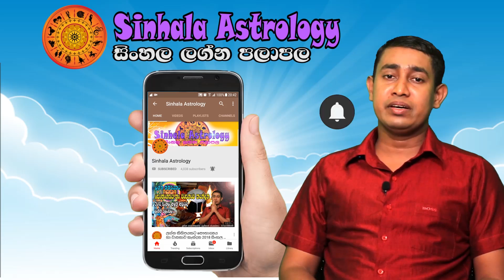Lagna palapala 2020.03.19 | Daily horoscope 2020 | Ada Lagna Palapala | Sinhala Astrology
lagna palapala
horoscope
daily horoscope
aquarius
cancer horoscope
horoscope for today
horoscope dates
horoscope match
horoscope matches
horoscope matching
horoscope gratui
horoscope gratuit
horoscope gratuite
horoscope gratuites
horoscope gratuits
horoscope in hindi for today
horoscope chinoi
horoscope chinois
horoscope chinoise
horoscope compatibility
horoscope christine haas
horoscope demain
horoscope hindi
horoscope in hindi
horoscope lion
horoscope balance
horoscope capricorne
horoscope elle
horoscope gemeau
horoscope gemeaux
horoscope junkie
birthdate compatibility

lagna palapala,
2020 lagna palapala,
2020 horoscope,
Horoscope 2020,
sathiye lagna palapala,
Mesha 2020,
Vrishabha 2020,
Mituna 2020,
Kataka 2020,
Sinha 2020,
Kanya 2020,
Tula 2020,
Vrischika 2020,
Dhanu 2020,
Makara 2020,
Kumbha 2020,
Meena 2020,
Aries 2020,
Taurus 2020,
Gemini 2020,
Cancer 2020,
Leo 2020,
Virgo 2020,
Libra 2020,
Scorpio 2020,
Sagittarius 2020,
Capricorn 2020,
Aquarius 2020,
Pisces 2020,

2020 Aries,
2020 Taurus,
2020 Gemini,
2020 Cancer,
2020 Leo,
2020 Virgo,
2020 Libra,
2020 Scorpio,
2020 Sagittarius,
2020 Capricorn,
2020 Aquarius,
2020 Pisces.

Meena,Pisces,Jupiter,Venus,Mercury

2020 Mesha, 2020 Aries, 2020 Mars, 2020 Sun, 2020 Saturn,
2020 Vrishabha, 2020 Taurus, 2020 Venus, 2020 Moon & Rahu, 2020 Ketu,
2020 Mituna, 2020 Gemini, 2020 Mercury,
2020 Kataka, 2020 Cancer, 2020 Moon, 2020 Jupiter, 2020 Mars,
2020 Sinha, 2020 Leo, 2020 Sun,
2020 Kanya, 2020 Virgo, 2020 Mercury, 2020 Mercury, 2020 Venus,
2020 Tula, 2020 Libra, 2020 Venus, 2020 Saturn, 2020 Sun,
2020 Vrischika, 2020 Scorpio, 2020 Mars, 2020 Ketu, 2020 Moon & Rahu,
2020 Dhanu, 2020 Sagittarius, 2020 Jupiter,
2020 Makara, 2020 Capricorn, 2020 Saturn, 2020 Mars,
2020 Kumbha, 2020 Aquarius, 2020 Saturn,
2020 Meena, 2020 Pisces, 2020 Jupiter, 2020 Venus, 2020 Mercury,

2025 Mesha, 2025 Aries, 2025 Mars, 2025 Sun, 2025 Saturn,
2025 Vrishabha, 2025 Taurus, 2025 Venus, 2025 Moon & Rahu, 2025 Ketu,
2025 Mituna, 2025 Gemini, 2025 Mercury,
2025 Kataka, 2025 Cancer, 2025 Moon, 2025 Jupiter, 2025 Mars,
2025 Sinha, 2025 Leo, 2025 Sun,
2025 Kanya, 2025 Virgo, 2025 Mercury, 2025 Mercury, 2025 Venus,
2025 Tula, 2025 Libra, 2025 Venus, 2025 Saturn, 2025 Sun,
2025 Vrischika, 2025 Scorpio, 2025 Mars, 2025 Ketu, 2025 Moon & Rahu,
2025 Dhanu, 2025 Sagittarius, 2025 Jupiter,
2025 Makara, 2025 Capricorn, 2025 Saturn, 2025 Mars,
2025 Kumbha, 2025 Aquarius, 2025 Saturn,
2025 Meena, 2025 Pisces, 2025 Jupiter, 2025 Venus, 2025 Mercury